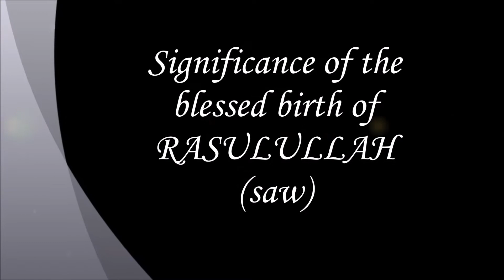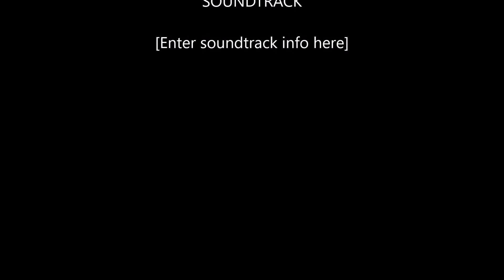Significance of Mawlid - By Prof. Inam Ul Haq Saheb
Presented by Sufi Community Center-
Excellent lecture on the Significance of the blessed birth of the Prophet Muhammed (SAW)
Explained by Prof Inam Ul Haq Saheb at MEC Masjid, Chicago , IL - Nov 2016